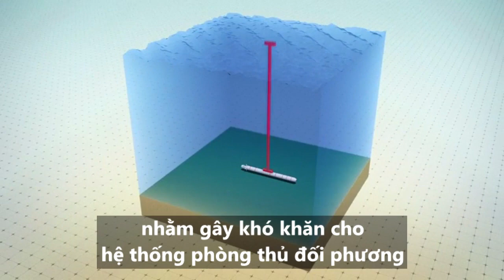TAU NGAM HAT NHAN CUA NGA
Tàu ngầm dài nhất thế giới mang siêu ngư lôi hạt nhân của Nga
08:52 20/03/2019
Tàu ngầm Belgorod dài tới 184 m, mang tổng cộng 6 siêu ngư lôi Poseidon, dự kiến được biên chế năm 2020.
Nguồn:  vnexpress.net